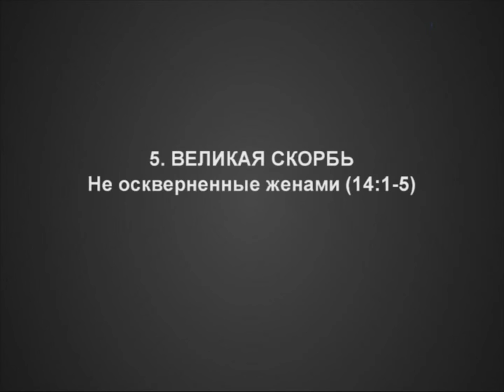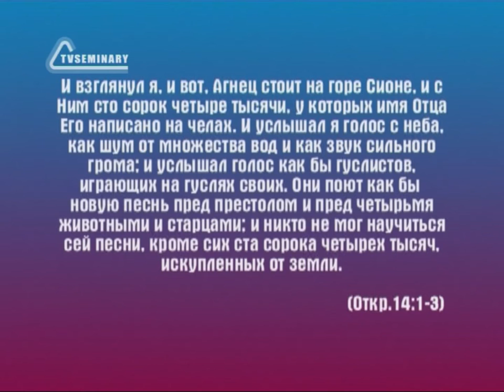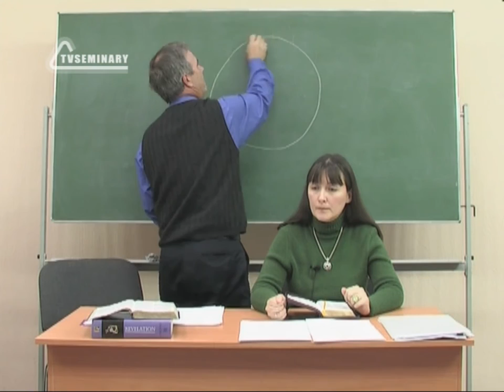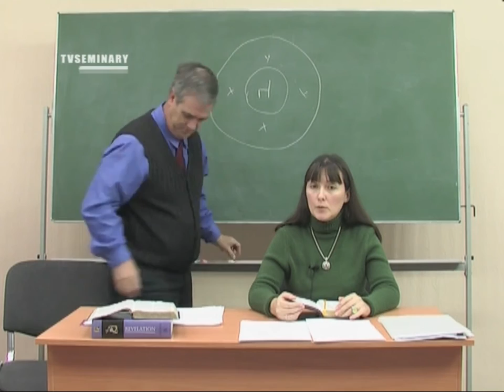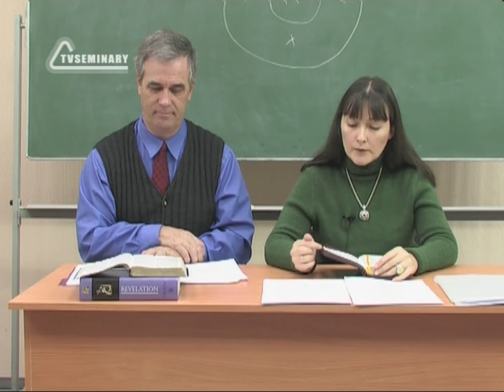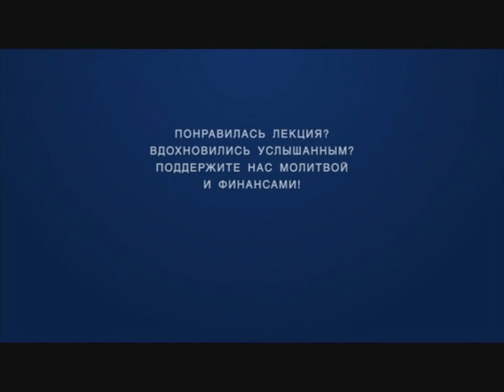BS236 Rus 27 Великая скорбь Не оскверненные женами 14 1 5